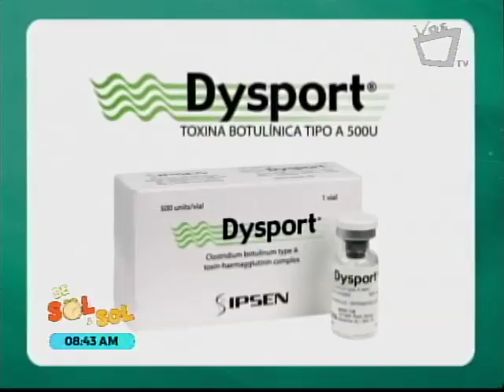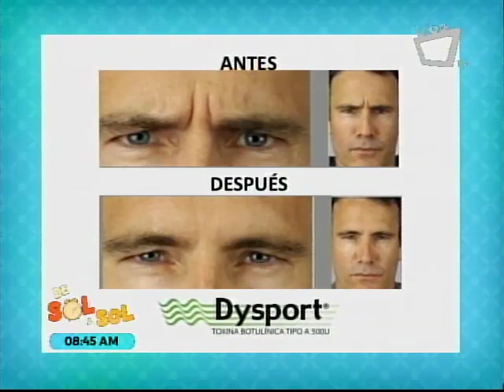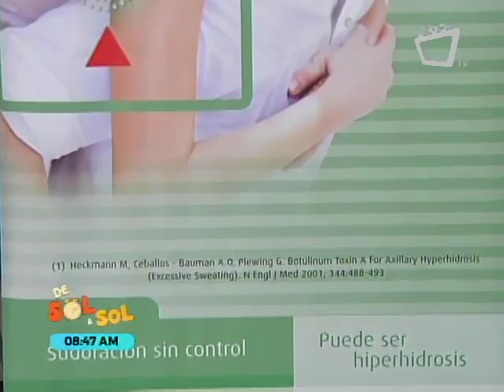Entrevista DIPROMED- Tema: Toxina Botulínica